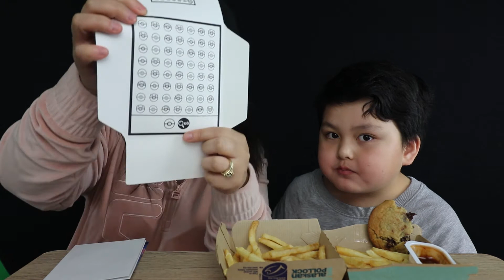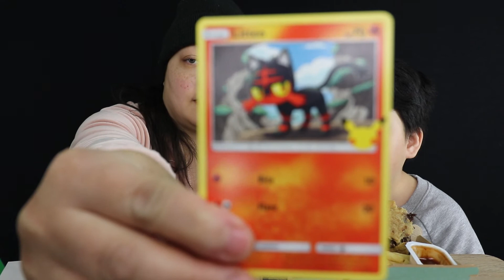[Mukbang] Pokemon Mukbang with CChristian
[Mukbang] Pokemon Mukbang with CChrisitan

With McDonald's and Pokemon's collaboration coming to an end, we decided to do one last McDonalds mukbang. Have you collected all of the pokemon cards from this collaboration?